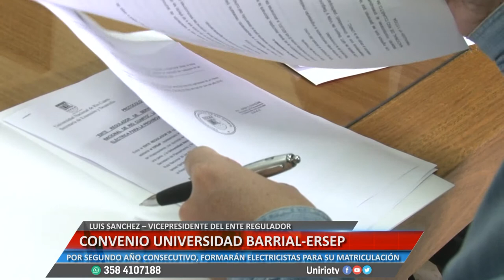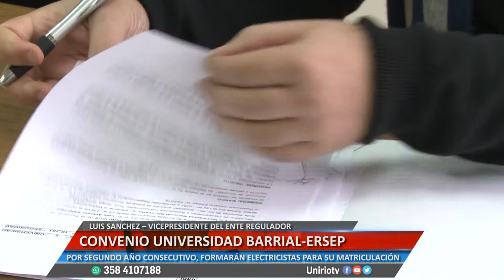CONVENIO UNIVERSIDAD BARRIAL ERSEP - LUIS SANCHEZ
POR SEGUNDO AÑO CONSECUTIVO, FORMARÁN ELECTRICISTAS PARA SU MATRICULACIÓN
Facebook.com/uniriotv
Twitter.com/uniriotv